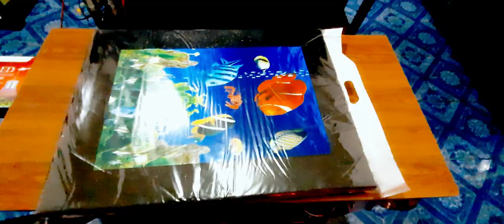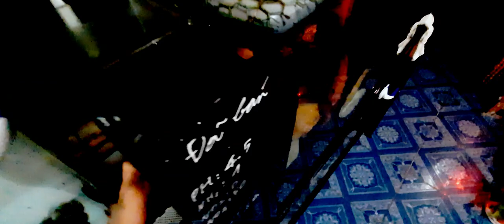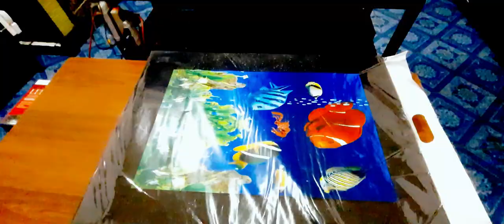Vật liệu lọc: Tác dụng của MÚC LỌC